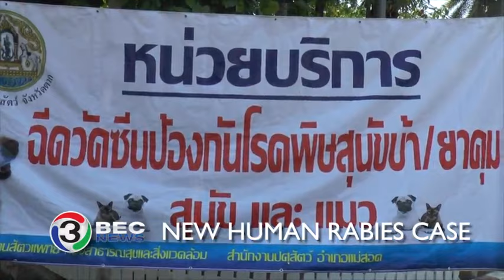NEW HUMAN RABIES CASE | Ch3Thailand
On March the fourteenth, a rabies outbreak was reported in Thailand’s border town of Mae Sod, which has been declared a red zone. An alarming clip shows a nine year old boy from Myanmar being treated for rabies in a Thai hospital. He was reportedly infected and received initial treatment in Myanmar but later transferred to a Thai hospital after his condition deteriorated. The boy is now in a serious condition and is suffering from the rapid onset of typical symptoms of rabies infection. He is the first human reported to be infected with rabies in Tak Province.